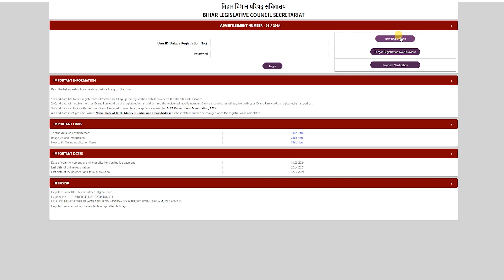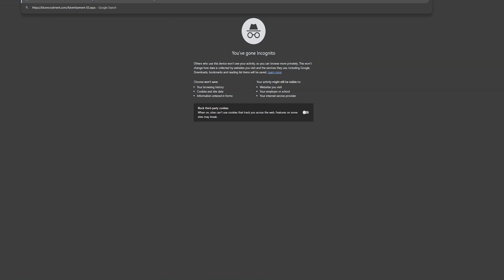Error! in Bihar Vidhan Sabha Sachivalaya Online Form 2024 | Posts not Show | Apply Option Not Show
In this video, I show Error! in Bihar Vidhan Sabha Sachivalaya Online Form 2024 | Posts not Show | Apply Option Not Show

Posts not showing in Bihar Vidhan Sabha Sachivalaya Online Form 2024,
Error in Bihar Vidhan Sabha Sachivalaya Online Form 2024,
Apply Option Not Show in Bihar Vidhan Sabha Sachivalaya Online Form 2024,
Registration Problem in Bihar Vidhan Sabha Sachivalaya Online Form 2024,
Registration option not show in Bihar Vidhan Sabha Sachivalaya Online Form 2024,

Posts not showing in Bihar Vidhan Sabha Sachivalaya Office Attendant Online Form 2024,
Error in Bihar Vidhan Sabha Sachivalaya Office Attendant Online Form 2024,
Apply Option Not Show in Bihar Vidhan Sabha Sachivalaya Office Attendant Online Form 2024,
Registration Problem in Bihar Vidhan Sabha Sachivalaya Office Attendant Online Form 2024,
Registration option not show in Bihar Vidhan Sabha Sachivalaya Office Attendant Online Form 2024,

Posts not showing in Bihar Vidhan Sabha Sachivalaya Various Post Online Form 2024,
Error in Bihar Vidhan Sabha Sachivalaya Various Post Online Form 2024,
Apply Option Not Show in Bihar Vidhan Sabha Sachivalaya Various Post Online Form 2024,
Registration Problem in Bihar Vidhan Sabha Sachivalaya Various Post Online Form 2024,
Registration option not show in Bihar Vidhan Sabha Sachivalaya Various Post Online Form 2024,